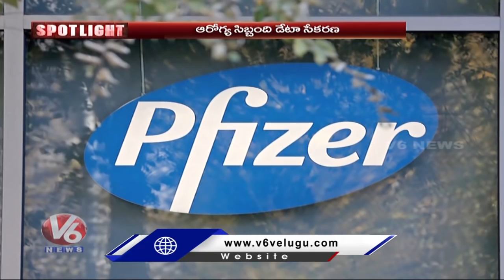COVID-19 Vaccine: When will it be available ? Success Rate ? | Spotlight | V6 News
COVIDVaccine: When will it be available ? Success Rate ? | Spotlight | V6 News